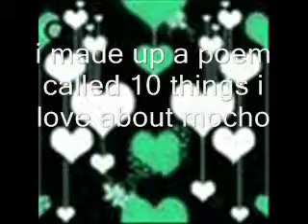Goodbye Mocho the Rat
Mocho (MO-KO) was an amazing rat. Thank you for all of your support and love friends! Hope you enjoy! XOXO-Umbreon